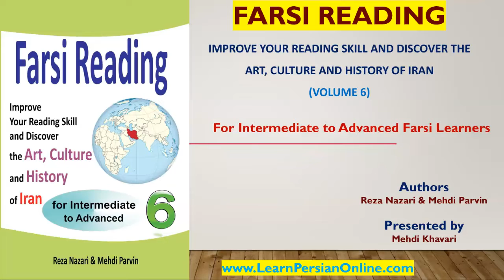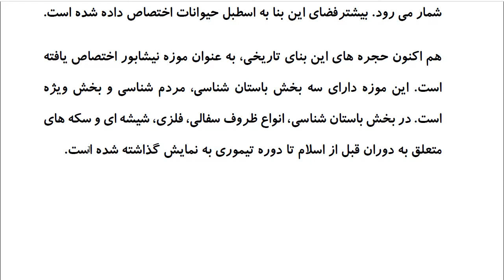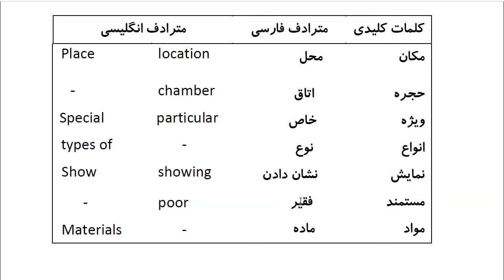Farsi Reading: For Intermediate to Advanced Farsi Learners: Book 6- Lesson 5